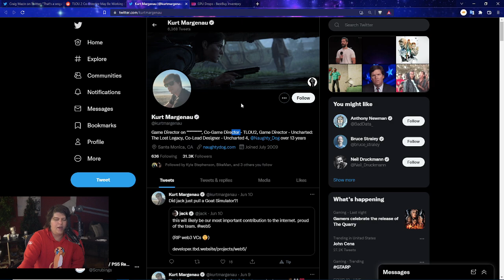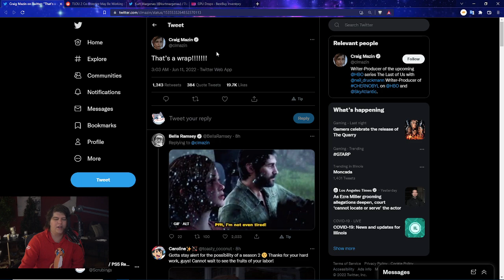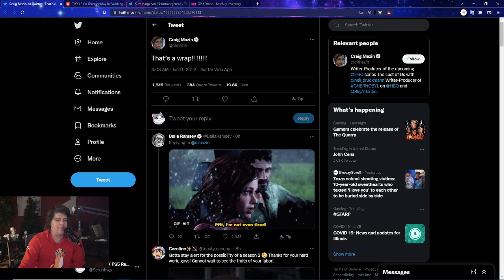MORE BEST BUY PS5 / PLAYSTATION 5 RESTOCKS COMING IN HOT - RESTOCKING NEWS - NEW TRIPLE A COMING TOO